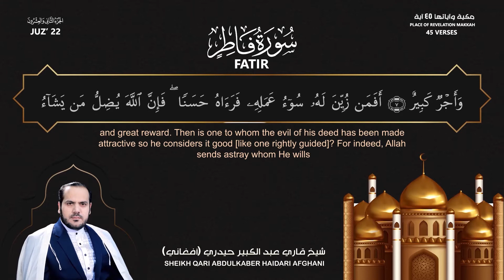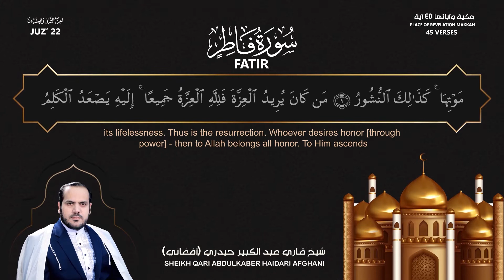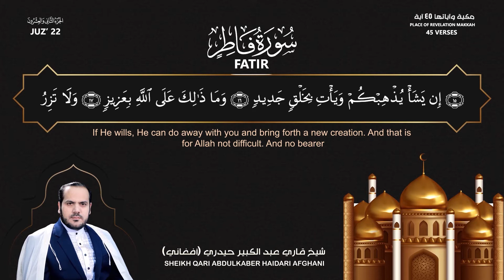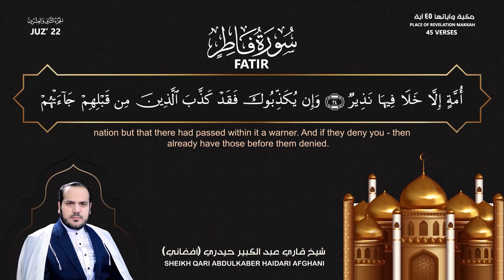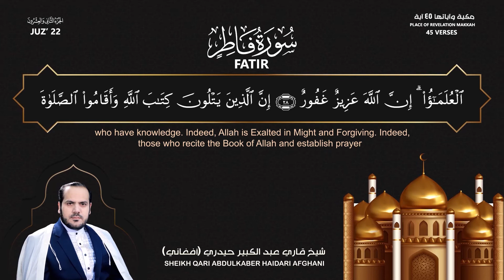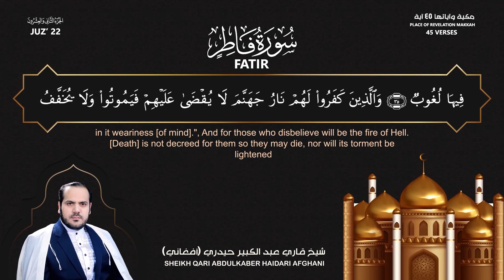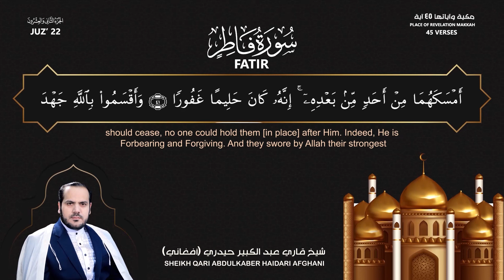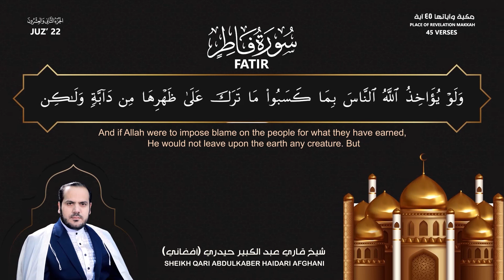QariKabir - Surah Fatir recitation with English translation/ تلاوت سورۀ الفاطر با ترجمه انگلیسی